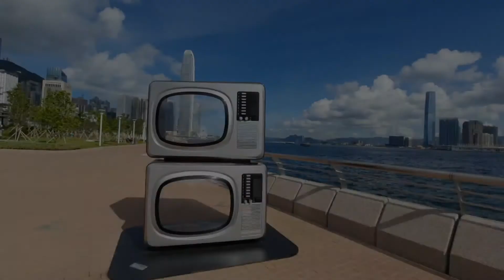RELAXING VIEW SEA SIDE HONGKONG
beautiful views Relaxing place to go and see I love hongkong